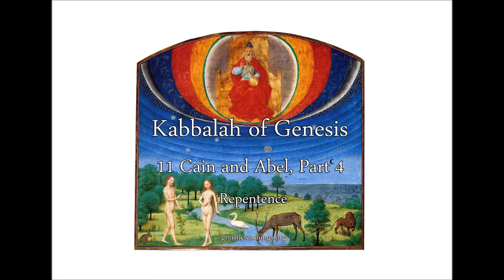Kabbalah of Genesis 11 Cain and Abel, Part 4 Repentence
Even deeper meanings hidden the symbols of Cain and Abel: the repentance of Cain, the mark of Cain, his children, how Cain is related to Eve and the serpent, and more.

Related scripture:

We learned that the beauty of Adam came from the glow of the supernal knot of the brightness that shines, being the secret of the glow of Aba, since he had a Neshamah of the Neshamah of Aba of Atzilut. The beauty of Eve was such that no creature could look at her, since her Neshamah of Neshamah of Ima of Atzilut. Even Adam did not look at her until the time they sinned and their beauty was removed. Only then could Adam look at her and recognize her for the purpose of mating. This is the essence of the verse, "And Adam knew his wife again" (Genesis 4:25). He knew her in everything; he knew her through mating, that is, "knew," in that he recognized her and saw her. We learned that is it prohibited for a man to look at the beauty of a woman to prevent him from acquiring bad thoughts and being torn into another thing, meaning that a drop of semen will be torn from him in vain. So did Rabbi Shimon behave when he came to the city. The friends followed him, and when he saw beautiful women, he lowered his eyes and told the friends not to look. Whoever look at the beauty of women during the day will have those thoughts coming to him at night. When those evil thoughts come upon him at night, he transgresses, because "nor make to yourselves molten Elohim." For the Klipot that nurture from this are called 'molten Elohim'. Furthermore, if he is mating with his wife when he has these evil thoughts, the children born are called 'molten Elohim' (Leviticus 19:4). Therefore, it is written: "Turn not to idols, nor make to yourselves molten Elohim." Rabbi Aba said: It is prohibited for a person to look at idols and women of the nations, to derive any benefit from them, or to seek a cure from them, as it is forbidden to look at a forbidden place. - Zohar